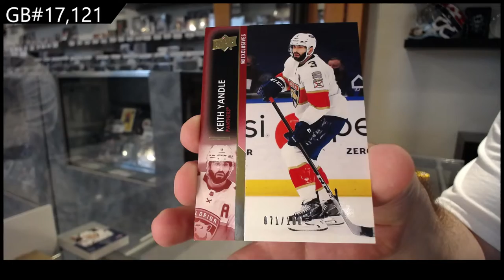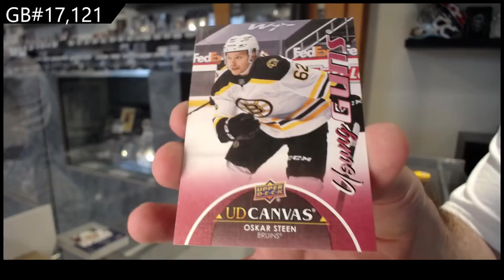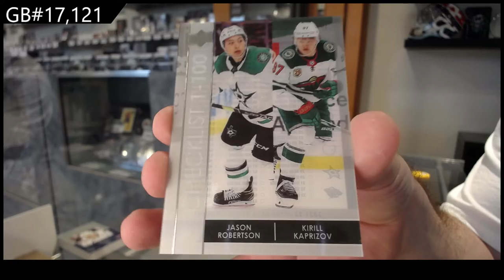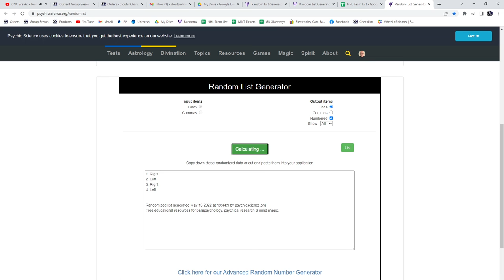21-22 Upper Deck Series 1 Hockey 2 Box Break - C&C GB #17,121